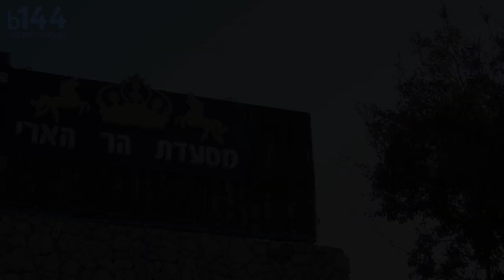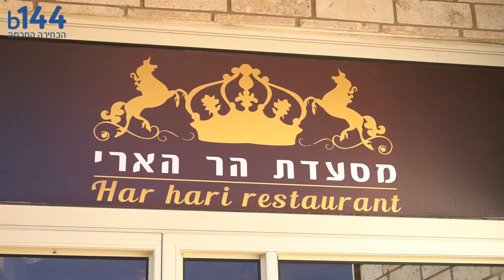מסעדת הר הארי - בית ג'אן - b144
על רכס הר הארי שבבית גאן בגליל העליון ממוקמת חוות האריות, החווה מציעה חווית רכיבה על סוסים ליחידים ולמשפחות, קורסים ועוד. במקום מסעדת שף אותנטית עם מגוון בשרים איכותיים ותבשילים בעבודת יד. כנסו לפייסבוק שלנו!